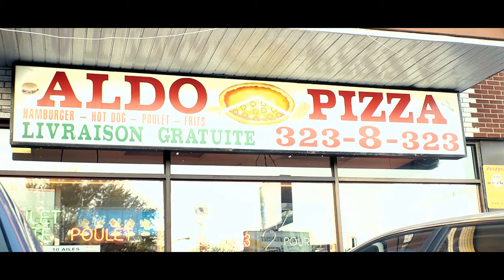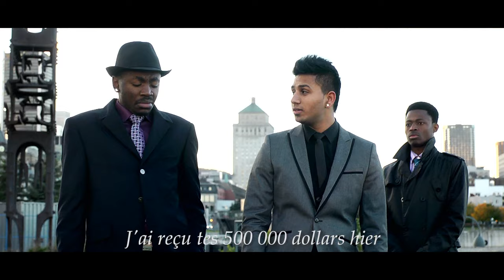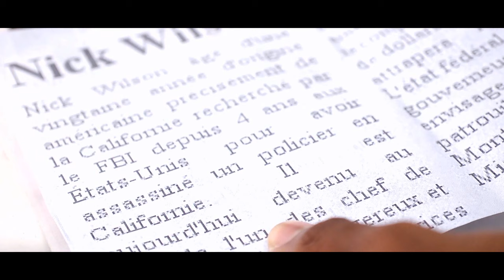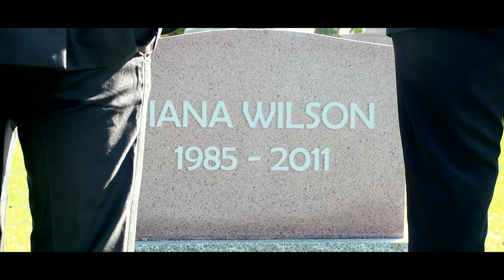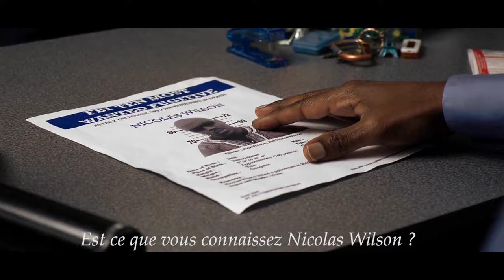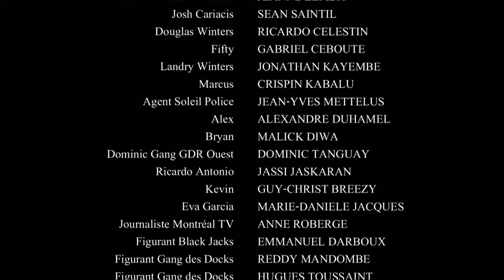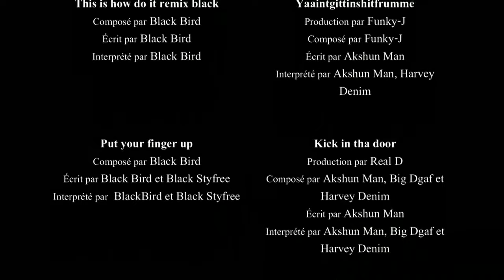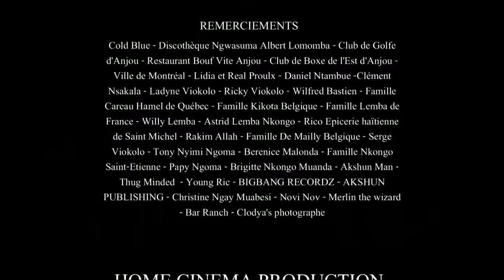FILM COMPLET LE PRINCE DU GHETTO (2012) FILM GANGSTER CANADIEN VF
Année : 2012 | Restriction : Tous publics

Synopsis : Nick Wilson est membre des Crips, le gang le plus violent de Los Angeles. Après avoir tué un policier, il doit fuir son pays et s’installe à Montréal au Canada, où il fédère des jeunes désœuvrés pour fonder un nouveau gang. Sous la direction de Nick, les Blackjacks deviennent vite les nouveaux maîtres de la ville. Ils contrôlent le trafic de drogue et l’argent coule à flot. Mais l’avidité du « prince du ghetto » va entraîner sa chute.

Production : Home Cinema
Scénario : Dicaprio Bwabwa, Ecclésiaste Lemba
Pays : Canada

A propos
Je me présente je m’appelle Ecclésiaste Lemba je suis le producteur, acteur principal et scénariste du film Le Prince du Ghetto qui est un véritable film de gangster canadien qui a pour thème la guerre des gangs au sein de la communauté black de Montréal. Dans mon film on retrouve de l'action, du suspense, des règlements de comptes, de la trahison.
L'histoire du film Le Prince du Ghetto va au delà des autres films de gangster canadien puisqu'elle est tirée de faits réels. Le personnage principal Nick Wilson dont je joue le rôle est un jeune homme dont son seul moyen de réussir est de se donner à fond afin de devenir une légende urbaine dans les ghettos de Montréal.
La seule chose qu'il connaissait c'était la rue et les opportunités qui croisaient sa route. Il a aussi beaucoup de respect, d'honneur et de dignité. Il est attentionné avec les femmes.
En gros ce film parle de la réussite d'un jeune gangster black venu de la Californie (USA) parti de zéro pour devenir LE PRINCE DU GHETTO à Montréal. Mon film traite de la communauté noire des quartiers sensibles de Montréal.